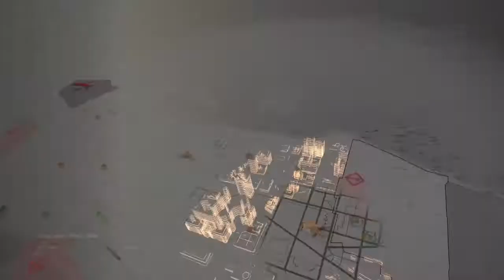Tom Clancy's The Division® 2 Game Walk-through #125 (Level 4 Control Point Takeover )